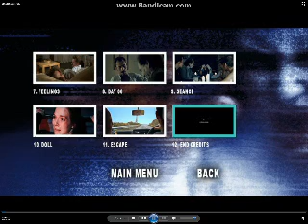Poltergeist Activity 2015 DVD Menu Walktrough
Here Is The DVD Menu Walkthrough For Poltergeist Activity